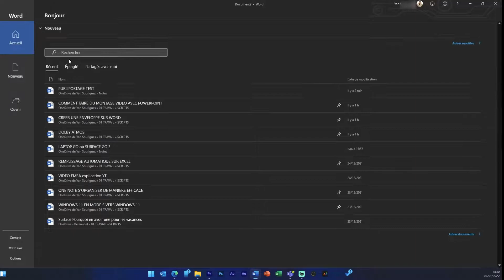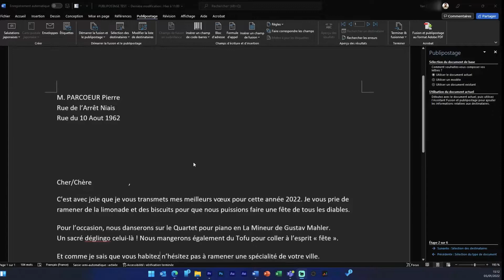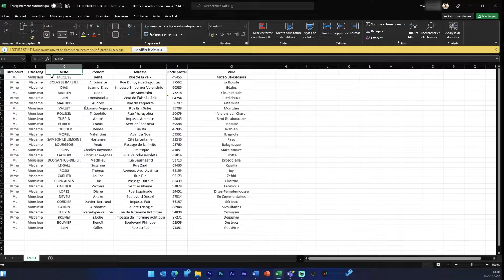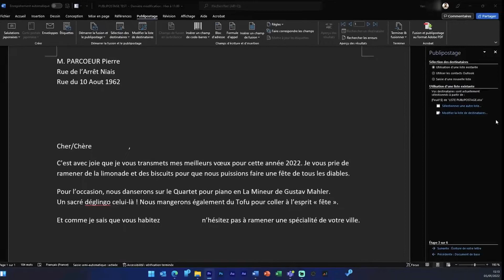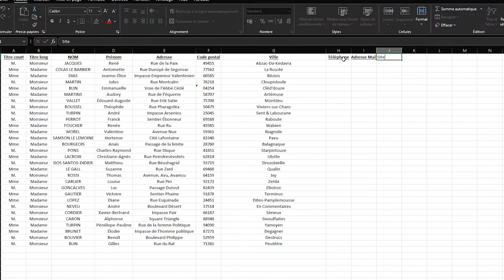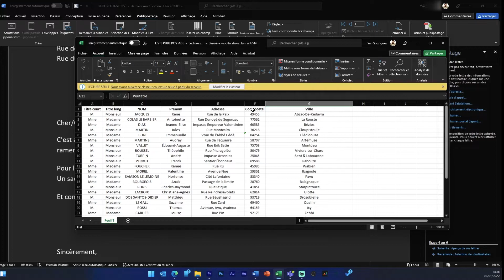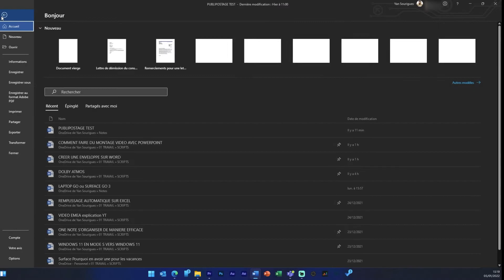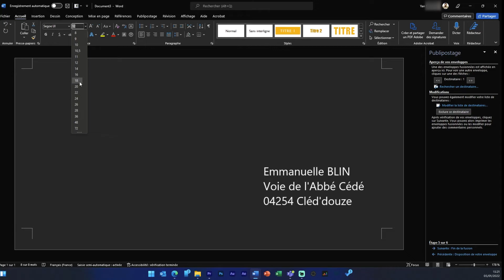PUBLIPOSTAGE : comment en réaliser un FACILEMENT SUR WORD ? ✉ | TUTORIEL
Vous vous demandez comment automatiser les nom, prénom, adresse, etc... de chacun de vos destinataires ? Grâce à Word et au Publipostage vous pouvez le faire très simplement. Je vous montre tout ça en quelques étapes sur Microsoft 365 dans ce tutoriel !